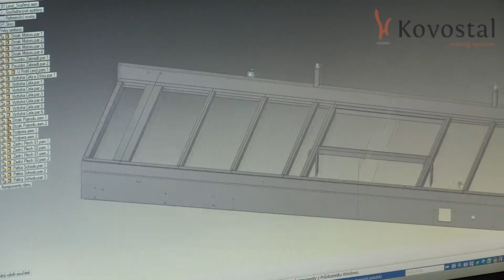Kovostal krátká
Kovostal, výrobce mobilních tribun.